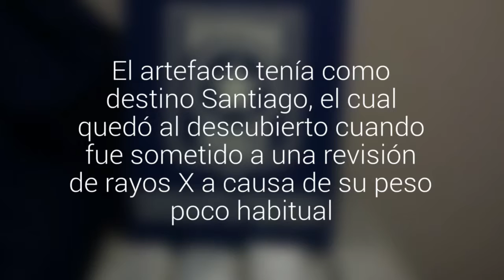Detectan más de 9 kilos de marihuana de contrabando dentro de una campana de cocina en elâ¦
El artefacto tenía como destino Santiago, el cual quedó al descubierto cuando fue sometido a una revisión de rayos X por funcionarios de Aduanas debido a su peso poco habitual.